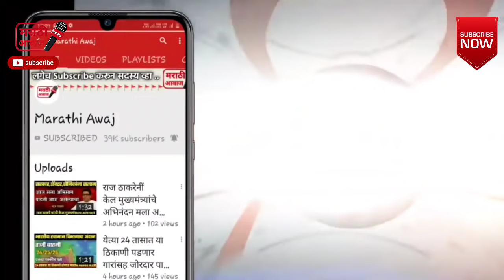मंत्री पद आमदारकी सोडा राजकीय संन्यास घेईल ! राजकीय वर्तुळात खळबळ ! BJP on ncp congress MLA bharne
मंत्री पद आमदारकी सोडा राजकीय संन्यास घेईल ! राजकीय वर्तुळात खळबळ ! एकदा नक्की पहा व्हिडिओ शेअर करा BJP on ncp congress MLA dattatry bharne